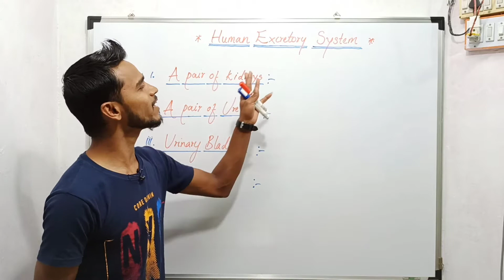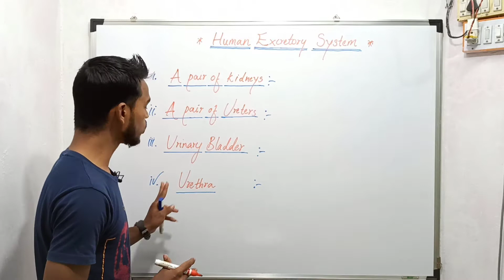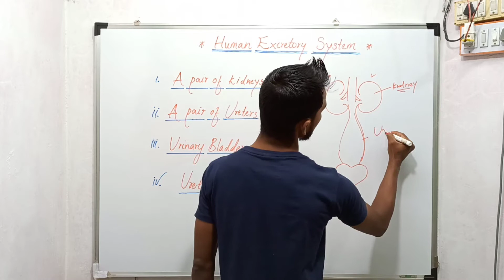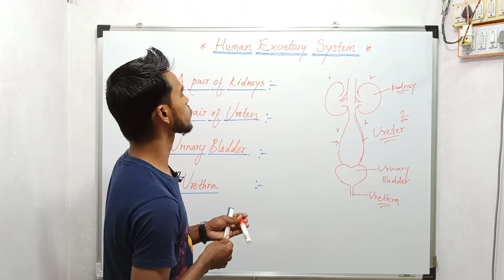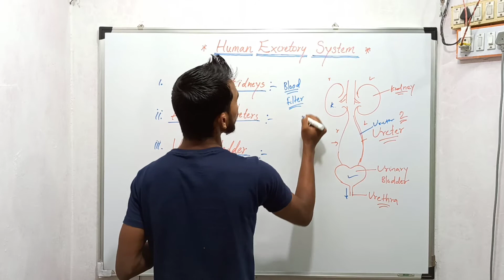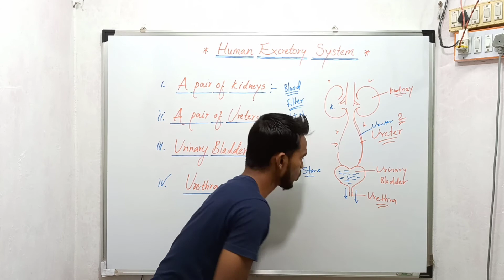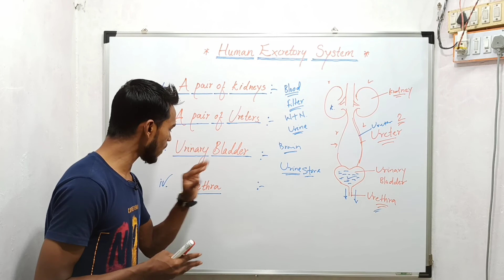🔥Human Excretory System | Class 10 Science | Biology | Study Scientar 😳💪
Excretory System | life process class 10th science | Class 10 th science chapter 6 | class 10 science | CBSE | NCERT

Hello Students,

In this video we will going to study a very important topic Organs of Human Excretory System.From chapter life process from CBSE Class 10 Science in greater details.Hope you find it helpful and interesting. Enjoy Learning!

The human excretory system mainly comprises of the following parts:

A pair of kidneys
A pair of ureters
Urinary bladder
Urethra

Kidney have a structural filtration unit called nephrons where the blood filtered. each kidney contains a millions of nephrons. Excess water and nitrogenous waste in human are converted to urine.
Urine passed to urinary bladder via Ureter. Through the urinary opening at urethra, we excrete urine.

About  Study Scientar :
Here you will find science/Technology, Physics,  Chemistry, Biology, related videos for your exams and other competative examination.

Follow Karna :-

Study Scientar
From - Nashik Maharashtra ( India )StudyScientar